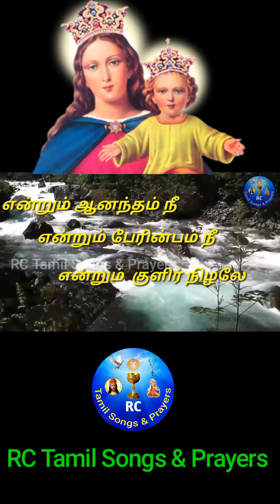Old Catholic Songs| பழைய கத்தோலிக்க பாடல்கள் | புன்னைக்காயல்